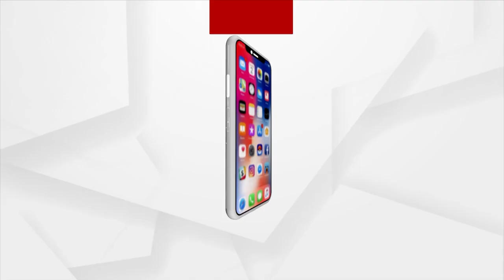MP CM Shivraj Singh Chouhan Apologises To Tribal Victim Of Sidhi Urination Incident, Washes His Feet